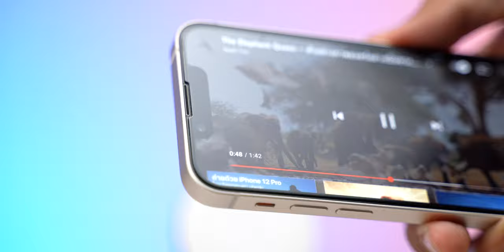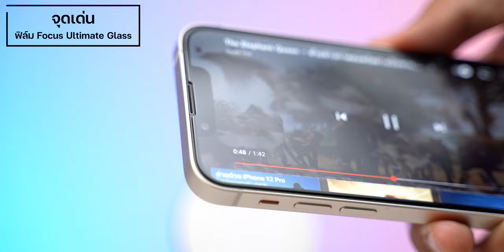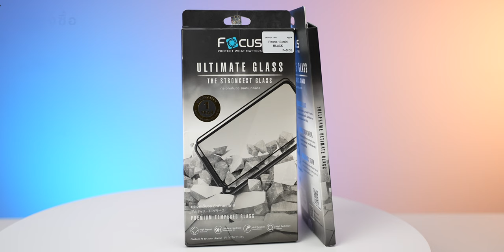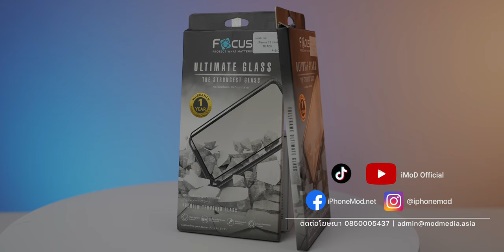รีวิวฟิล์มกระจกกันกระแทก Focus Ultimate Glass สำหรับ iPhone 13 พร้อมชมการทดสอบ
รีวิวฟิล์มกระจกกันรอยและกันกระแทก Focus Ultimate สำหรับ iPhone 13 ทุกรุ่น รอบนี้อัปเกรดใหม่น่าใช้งานกว่าเดิม ขอบเล็ก ขอบแข็งแรงมากขึ้น

00:00 - Intro
00:41 - เกริ่นนำ
00:58 - อุปกรณ์ในกล่อง Focus Ultimate Glass
02:05 - จุดเด่นฟิล์ม Focus Ultimate Glass
03:06 - การติดตั้งฟิล์ม Focus Ultimate Glass
03:49 - การทดสอบฟิล์ม Focus Ultimate Glass
06:28 - การใช้งานหลังติดฟิล์ม Focus Ultimate Glass
06:46 - ราคาและการสั่งซื้อฟิล์ม Focus Ultimate Glass
07:15 - ทิ้งท้าย

คุณสมบัติเด่นของ Focus Ultimate Glass สำหรับ iPhone 13 ใช้กระบวนการผลิตด้วย Ionic Charge Exchange เพิ่มประสิทธิภาพใน 4 ด้านได้แก่

1. ขอบแข็งแกร่งรองรับแรงกดได้มากกว่า 2 เท่า ด้วยกระบวนการ Etching ลดความไม่สมบูรณ์ของกระจกทำให้ขอบแข็งแกรงมากขึ้น
2. เหนียวและยืดหยุ่นรับแรงกระแทกได้สูงสุด 3 เมตร โดยการเปลี่ยนโมเลกุลกระจกด้วยการอบซ้ำ 2 รอบและเพิ่มเวลาอบนานขึ้น 8 ชั่วโมง
3. กันรอยขีดข่วนได้มากกว่า 3,000 ครั้ง ด้วยการเคลือบแบบ Hydropholic Nano-Coating คงความใสไร้ริ้วรอย
4. ดีไซน์ตรงรุ่น iPhone 13 รองรับส่วนโค้งปกป้องแบบเต็มจอ เคสไม่ดัน ไม่ได้ทุกเคส

รองรับ iPhone 13 ทุกรุ่น มาพร้อมประกัน 1 ปี (เคลมได้ 1 ครั้ง)
สามารถซื้อได้ที่ Focus Shop ทุกสาขาและร้านตัวแทนจำหน่ายทั่วประเทศและสั่งซื้อออนไลน์ได้ที่

▶️ 6 ขั้นตอนการติดฟิล์มกระจกกันรอย iPhone และมือถือรุ่นอื่นยังไงไม่ให้พลาด
▶️ รีวิวฟิล์มกระจก Focus Ultimate Glass แข่งแกร่งขึ้น 2 เท่า ประกัน 1 ปี สำหรับ iPhone 12 ทุกรุ่น
▶️ รีวิวใช้จริง iPhone 13 มีอะไรใหม่บ้าง? หน้าจอ 120Hz กล้องอัปเกรดใหม่มาพร้อม Cenematic Mode